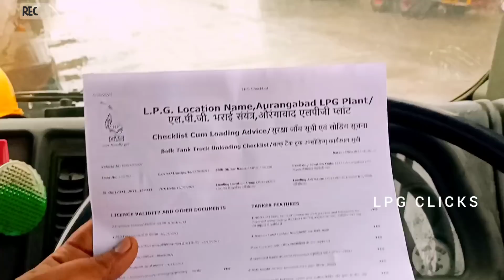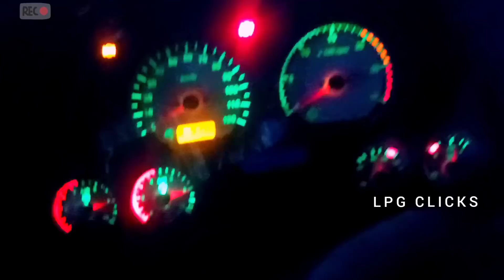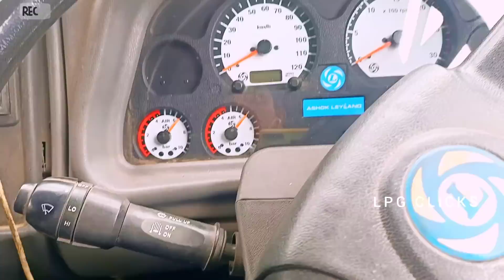[ജോഡി വണ്ടി മറിഞ്ഞൂ ബ്രെക്ക് മഴചതിച്ചു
ഔറംഗാബാദ് ലോഡ് ഇറക്കി വരുന്ന വഴിക്ക് നാസിക്ക്   സിന്നർ  ഗോട്ടി വഴി വരുമ്പം  ചെറിയ ചുരം ഇറങ്ങുമ്പം മഴയിൽ   ബ്രെക്ക് ചവിട്ടി നമ്മുടെ കൂടെ വന്ന 6 വണ്ടിയിൽ 1  കുഴിയിലേക്ക് മറിഞ്ഞു

നമ്മുടെ യൂട്യൂബ് ചാനൽ.  സബ്സ്ക്രബർ ചേട്ടനെ കാണുന്നുള്ളതുമായ വീഡിയോ

👉വീഡിയോസ് ഇഷ്ടമായാൽ ചാനൽ സബ്സ്ക്രൈബ്  ചെയ്യാൻ മറക്കല്ലേ എൻ്റെ ഈ ചെറിയ ചാനൽ അപ്ഡേഷൻസ് കിട്ടാനായി ബെൽ ഐക്കൺ പ്രസ് ചെയ്ത് ഓൾ എന്ന മണി കൂടി ക്ളിക്ക് ചെയ്യാനും മറക്കണ്ടാ ലോറി ജീവിതവും ലോറികഥകളും  ആയിട്ട് നമുക്ക് അങ്ങ് പൊളിച്ചേക്കാം

നിങ്ങൾ ആദ്യമായി ഈ ചാനൽ കാണുന്നവർ ആണെങ്കിൽ മാത്രം സബ്സ്ക്രബ് ചെയ്യുക
👉Like shair comment

NANGAL ATHOLOKAM DRIVER'S FOLLOW
ONLY DRIVER S. ENTERTAINMENT FACEBOOK GROUP FOLLOW ✌️✌️✌️

ALL INDIAN DRIVER'S FACEBOOK GROUP FOLLOW

5️⃣MY Facebook ID
Vishnu Mayavi Pala Lpg

9️⃣ Thanks for your support chunk friends